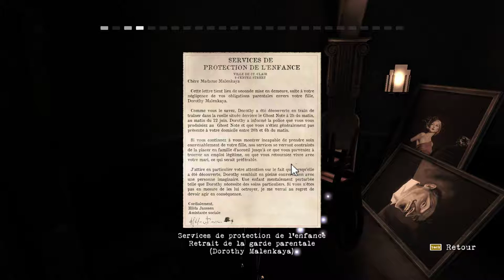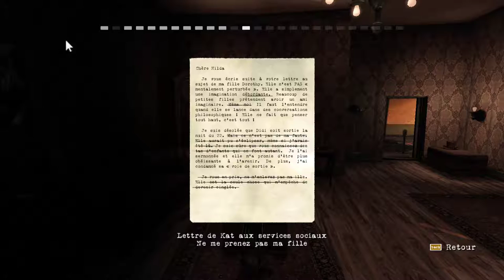CONTRAST ( Compulsion games inc. 2013 walkthrough Part 1- Version Francaise)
Click on the Like Button if you enjoyed the video

This is ACT 1 & ACT II. I've recorded the game in its original language.